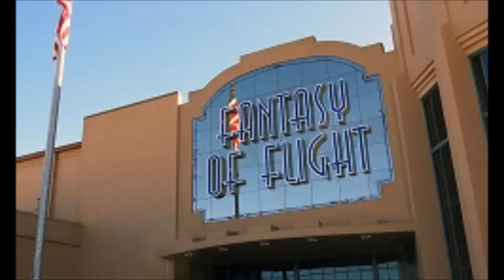Comfort Inn Maingate South Davenport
Reserve Comfort Inn & Suites Maingate South Davenport 4095 Hotel Drive, Davenport, Florida, 33897 Our smoke free all suites hotel in Davenport is also just a short drive from SeaWorld Orlando and Arabian Nights. Hotel is near several popular attractions, Fantasy of Flight Museum, Gatorland, Universal Studios, Walt Disney World, All Rooms gives guests Free Wireless High-Speed Internet Access. Guests can enjoy swimming in Pool, All rooms feature refrigerators, microwaves, hair dryers, Free Hot Breakfast, coffee makers and cable televisions etc.